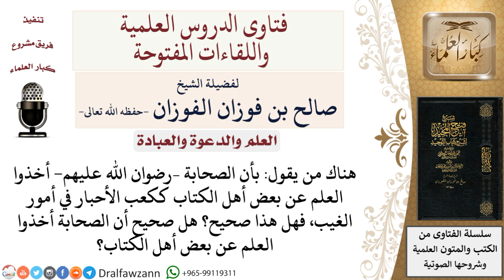هل صحيح أن الصحابة أخذوا العلم عن بعض أهل الكتاب؟ لمعالي الشيخ صالح الفوزان